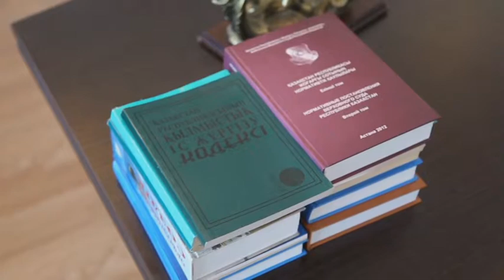Кабинет. Ғалымжан Нәсірдінов